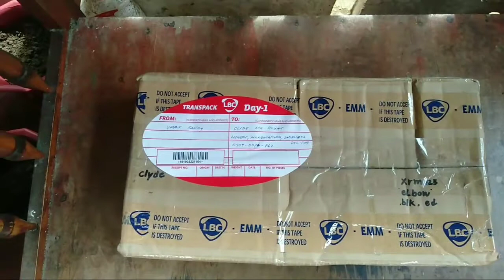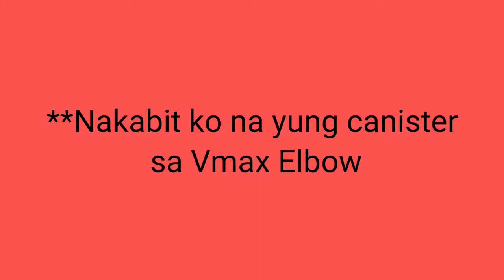NEW ELBOW // VMAX